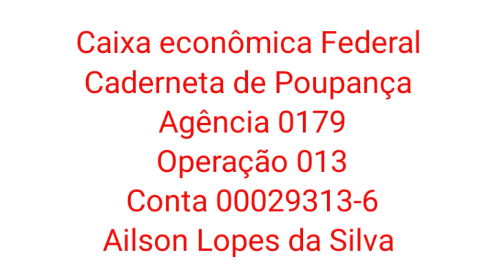Rala Rala do Alessandro e Uma Homenagem . .Um Esquizofrênico Feliz#irmaosqueseamam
Seja membro deste canal e ganhe benefícios:
Nossos Contatos:
Banco:
Caixa Econômica
Caderneta de Poupança
Ailson Lopes
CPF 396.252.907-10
Agência : 0179
Operação : 013
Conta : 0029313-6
xxxxxxxxxxxxxxxxxxxxxxxxxxxxxxxxxxxxxxxxxxxxxxxxxxxxxx
Banco:
Caixa Econômica
Caderneta de Poupança
Alessandro Gomes
Agencia : 0179
Operação : 013
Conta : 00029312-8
xxxxxxxxxxxxxxxxxxxxxxxxxxxxxxxxxxxxxxxxxxxxxx